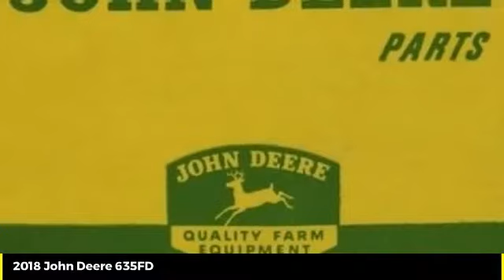2018 John Deere 635FD Used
2018 John Deere 635FD  - $72900

Cross Implement
703 S Minier Ave

18 635FD PowerGard Certified | From $11,900/y 3.9% Clean Central Illinois 1 Owner We Sold New| Includes John Deere PowerGard Inspection & Service| Reconditioned with Genuine John Deere Parts That Carry a Full 1 Year Parts & Labor Warranty Backed By John Deere| Low Rate Financing | Cross Implement Your Local John Deere Dealer Serving You From Central Illinois | Contact: Mike | Are you buying one of our preowned harvesters sight unseen and want additional assurance on your purchase? | We now offer 3rd Party verification in the form of Thermal Imaging Inspections from a Nationally Renowned Firm | A complete thermal inspection report reveals temperature abnormalities of drives, belts, bearings and primary electrical components | This report shows belt alignment, bearing wear and hot spots in the electrical system | Offering the Best Harvesting Value for Over 30 Years  *We Have Delivered Over 5000 Combines! | Let Us Show You the Difference a Cross Combine Makes* | We Can Custom Configure Any of Our Certified Machines| Tire Options:  Singles, Duals, Floaters | Residue Management:   Fine Cut Chopper, PowerCast Tail Board, Spreader | Drive:  2wd, 4wd | WE TAKE TRADES and ship throughout the US and Canada | Now Offering Financing in Canada | Ask About Our Deere Extended Wear Small Grain Conversion Package_______________________Qualifies for Low Rate Financing Plus Applicable Participation Fees & Taxes.  Subject to Credit Approval with Qualified Down Payment. Not everyone will qualify for low rate option. Residency restrictions may apply. All pricing is figured with all applicable cash discounts applied. Additional charges may apply if transaction involves credit card, financing or trade. Purchase or Renew Only offers a fixed purchase option without surrender option. Customer may purchase, trade, or renew at end of lease. All Sold Equipment is FOB Minier unless otherwise noted. Manufacturer warranty applies as applicable. All Equipment Sold As/Is with no Dealer Warranty: Buyers are encouraged to inspect equipment prior to purchase to determine condition. Equipment is sold in current condition with all existing faults. Dealer makes no representation regarding the condition has no obligation to repair any damage, defect, wear or otherwise remedy any matter affecting the condition of the equipment. Repairs made with Genuine John Deere Parts are subject to Manufactures Warranty Policies & Approval. Buyers should request a copy of workorder for list of covered parts. Cross Implement Used Equipment Assurance 50% Labor Discount and 20% John Deere Parts Discount good exclusively at the Minier location for the current use season defined as a Spring Use Ending July 1 or Fall Use Ending Jan 1. Must have an active JD Multi-use account to qualify for discount. Product features are based on published information at the time of publication. Product features are subject to change without notice. Approximate hours are listed as displayed on equipment at time of listing and are subject to change, verification is available upon request. Horsepower ratings are for comparison purposes only and are estimates.  Ag & Commercial use only. Some Restrictions Apply.  Subject to Availability.  See Dealer for details. This schedule is only an estimate.1 19-May-2020 N $11,647.24 $11,647.24 $0.00 $0.00 $61,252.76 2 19-May-2021 N $11,647.24 $9,258.38 $2,388.86 $0.00 $51,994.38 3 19-May-2022 N $11,647.24 $9,619.46 $2,027.78 $0.00 $42,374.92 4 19-May-2023 N $11,647.24 $9,994.62 $1,652.62 $0.00 $32,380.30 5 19-May-2024 N $11,647.24 $10,380.95 $1,266.29 $0.00 $21,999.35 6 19-May-2025 N $11,647.24 $10,789.27 $857.97 $0.00 $11,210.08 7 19-May-2026 N $11,647.27 $11,210.08 $437.19 $0.00 $0.00 +This calculator provides an estimate only based on the information you provide and is intended to be used for discussion purposes only. The estimate is not a representation, claim, statement, offer, request or proposal. Your actual payment(s) and payment schedule may vary depending on transaction terms, including applicable rates, freight and other charges. Rates used for calculation are not rate guarantees or offers. T